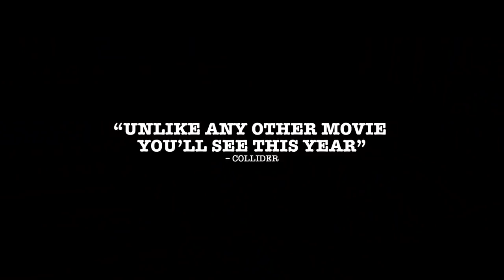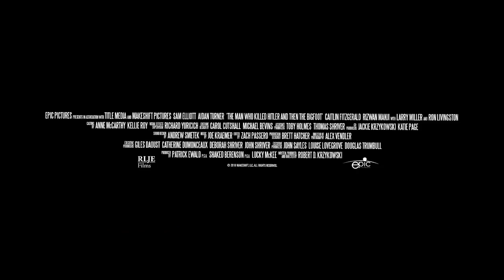THE MAN WHO KILLED HITLER AND THEN THE BIGFOOT Official Trailer (2019) Sam Elliott, Drama Movie HD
A legendary American war veteran is recruited to hunt a mythical creature.